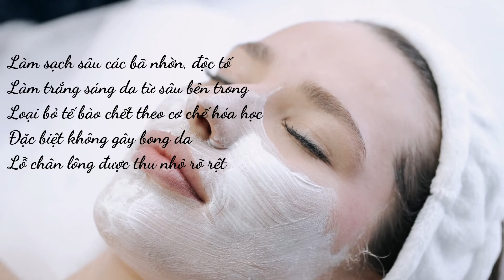GIA CÔNG MẶT NẠ ĐẤT SÉT PEEL DA KHÔNG XÂM LẤN - MỸ PHẨM DẠ THẢO LAN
THEO DÕI CÁC KÊNH CHÍNH THỨC CỦA DẠ THẢO LAN TẠI

Công Ty TNHH Mỹ Phẩm Dạ Thảo Lan chúng tôi nhận gia công các loại mỹ phẩm với các khách hàng lớn nhỏ trên toàn quốc với giá cả phải chăng và dịch vụ hậu mãi tốt. Chúng tôi có hàng trăm công thức cho nhiều loại mỹ phẩm khác nhau, bạn có thể tùy ý lựa chọn một hay nhiều công thức để chúng tôi có thể phục vụ bạn.

MẶT NẠ
Mặt nạ tinh chất hoa hồng- Gia công mặt nạ tinh chất hoa hồng
Mặt nạ hoa cúc- Gia công mặt nạ hoa cúc độc quyền
Gia công mặt nạ nước dừa lên men – Nhận gia công mặt nạ giấy tại TPHCM
Gia công mặt nạ than hoạt tính – Công ty gia công mặt nạ than hoạt tính tại TPHCM
Gia công mặt nạ tế bào gốc rau má – Gia công mặt nạ độc quyền tại TPHCM
Gia công mặt nạ nghệ tại TPHCM – Gia công mặt nạ giấy uy tín, chất lượng
Gia công mặt nạ giấy – Gia công mặt nạ độc quyền tại TPHCM